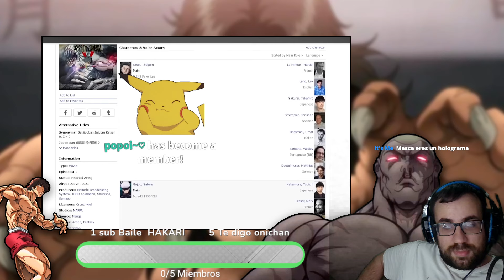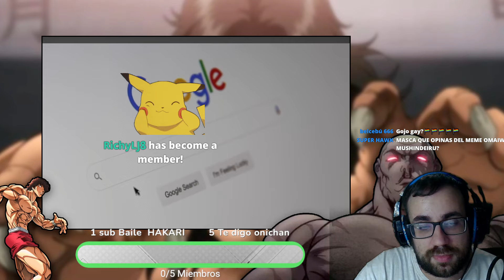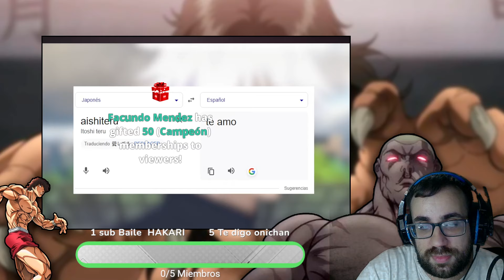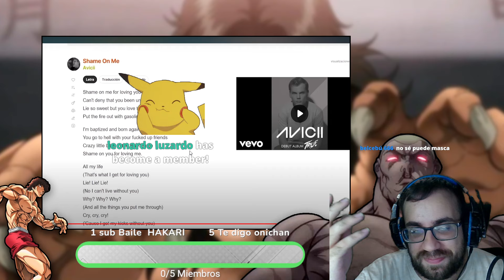Gojo AMABA a GETO LA VERDAD Detrás de Su RELACION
En este video, exploramos la compleja y emocional relación entre Gojo y Geto, dos de los personajes más poderosos de Jujutsu Kaisen. A través de su historia, analizamos si Gojo realmente amaba a Geto y cómo este vínculo trágico afectó el destino de ambos. ¿Era solo una amistad o había algo más profundo? Descubre la verdad detrás de su relación y por qué muchos fans creen que su amor fue lo que los llevó a destinos tan diferentes. No te pierdas este análisis profundo lleno de detalles ocultos y teorías increíbles. ¡Dale play y comparte tus teorías en los comentarios!